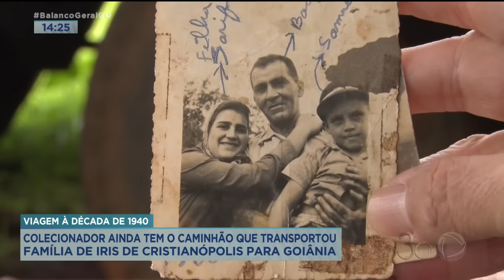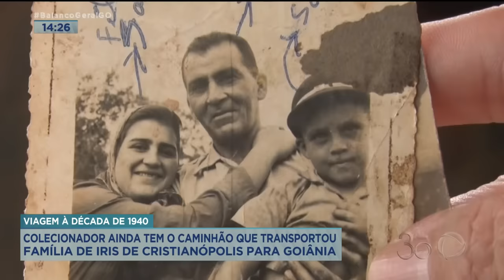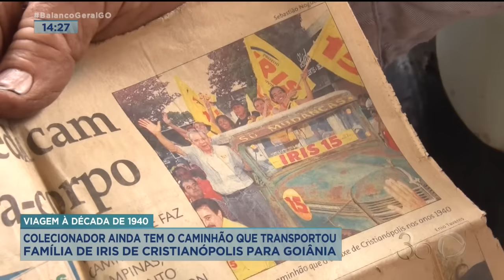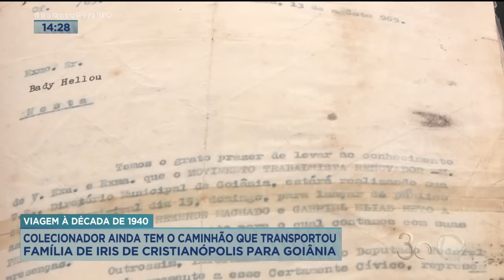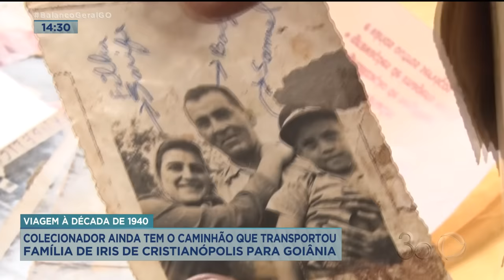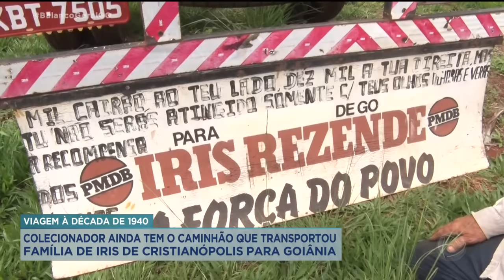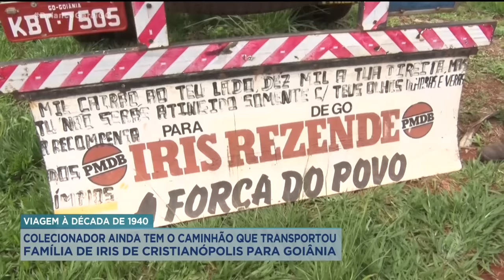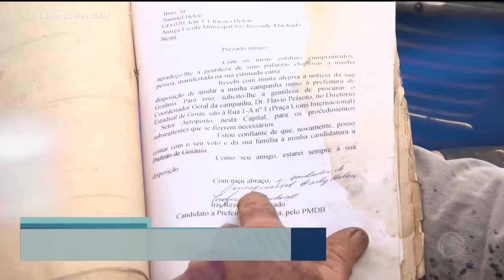VIAGEM À DÉCADA 1940: COLECIONADOR AINDA TEM CAMINHÃO QUE TRANSPORTOU IRIS DO INTERIOR PARA GOIÂNIA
VIAGEM À DÉCADA DE 1940: COLECIONADOR AINDA TEM O CAMINHÃO QUE TRANSPORTOU FAMÍLIA DE IRIS DE CRISTIANÓPOLIS PARA GOIÂNIA.